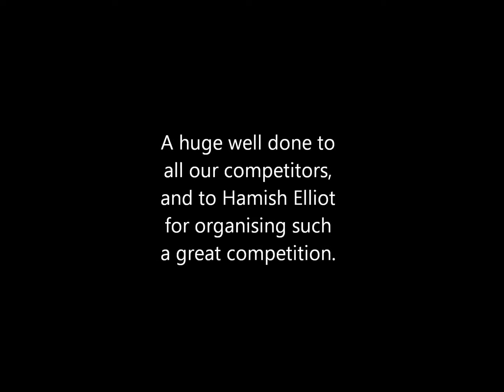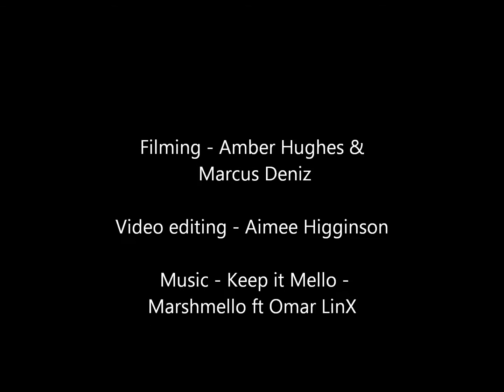Intra-unis olympic weightlifting competition 2016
on Saturday 12th November AUWC held their intra-unis olympic weightlifting competition. The day was a huge success and brilliantly organised by our very own Olympic coach Hamish Elliot.

4 prizes were awarded in total, for best male and female fresher, as well as best male and female lifter overall.
Prizes were given to;
Kirstin Murie for best female lifter, with a total of 138 Sinclair
Maris Vasenius for best female fresher, with a total of 111 Sinclair
Jack Griffiths for best,l with a total of 289 Sinclair
Matz Kemper for best, with a total of 161 Sinclair

A huge well done to all our competitors!